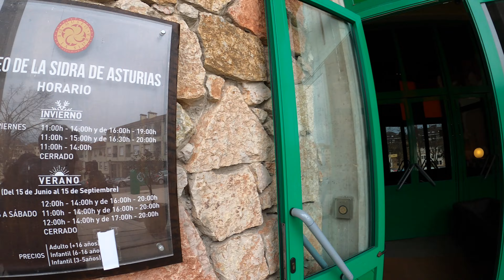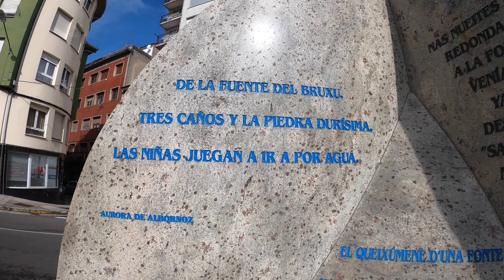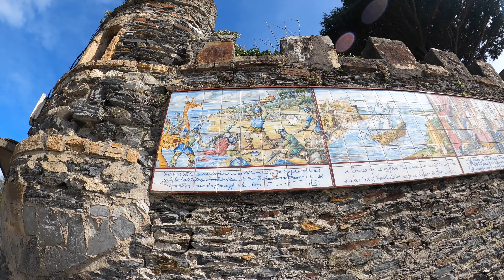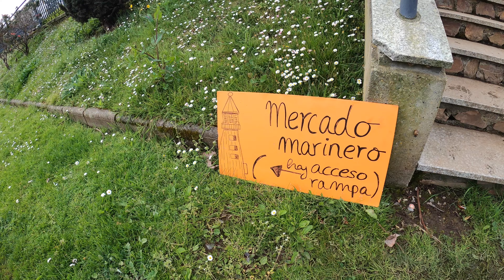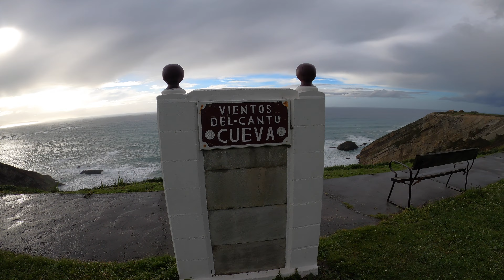Pueblos bonitos de Asturias en furgo 🚐 - Nava, Luarca, Puerto de Vega y Cudillero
¡Asturias! ¡Paraíso natural! qué bonita eres...
La última vez que visitamos Asturias fue en 2021, todavía en pandemia😷
(el vídeo entero con mascarilla... que tiempos... ni hablar de mi flequillo. que horror!)
⏪ Aquí les comparto esta joya.
¡En fin! Aún no teníamos la furgo 🚐, así que ya estábamos deseando volver a Asturias para explorar el noroeste.
El pretexto perfecto fue el partido del Racing de Santander contra el Sporting de Gijón, que se jugó en "El Molinón" el día 30 de marzo del 2024.
Visitamos el museo de la Sidra, los pueblos de Nava, Luarca, Puerto de Vega y Cudillero, antes de volver a Gijón para el partido.
¡Qué pueblos maaaaaaaaaás bonitos!

🎵 Tracks
Freedom by Alex-Productions  / alexproductionsmusic
iced Coffee by Le Gang  / thisislegang